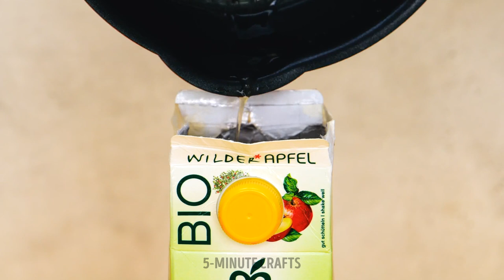Easy Dessert Recipes That Will Melt In Your Mouth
If you have a sweet tooth and love desserts, this video is perfect for you! "Easy Dessert Recipes That Will Melt In Your Mouth" features a variety of delicious treats that are simple to make and guaranteed to satisfy your cravings. From classic chocolate cake to refreshing fruit sorbets, these recipes are sure to impress your friends and family. With step-by-step instructions and easy-to-follow tips, this video is ideal for both beginner and experienced bakers. So why wait? Grab your apron and let's get started on making these mouth-watering desserts!

TIMESTAMPS:
00:34 Rainbow jelly pizza
04:18 Puff rice ice cream cake
04:52 Oreo chocolate roll
10:46 Yummy marshmallow dessert